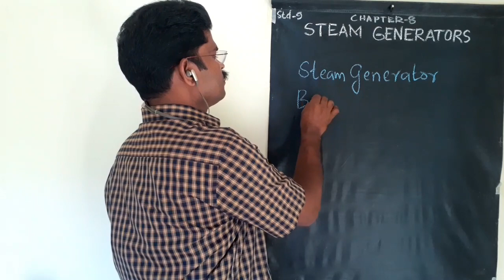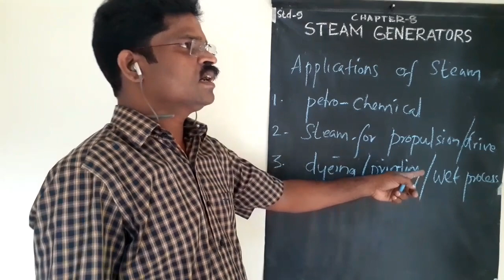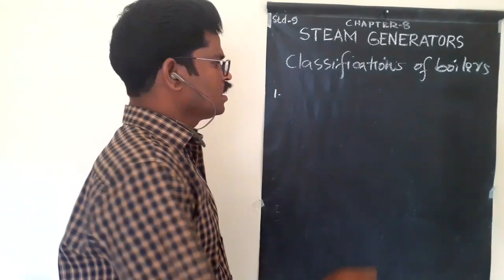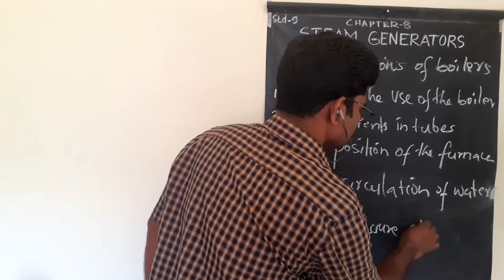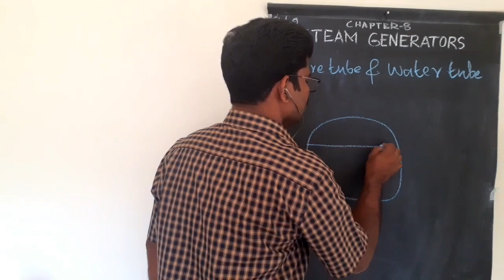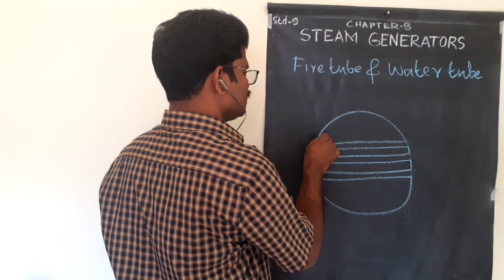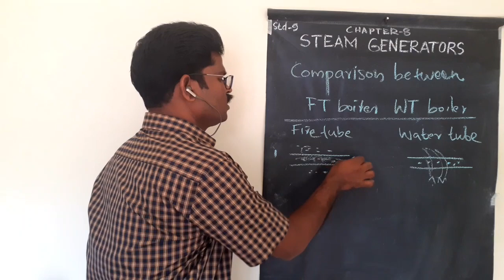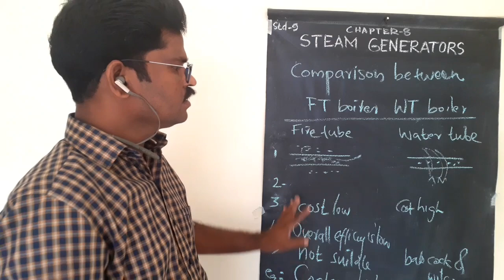Steam generator or boiler Chapter8, Part1, General Engineering Std 9, THS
This video demonstrates the introduction of boilers for technical high school students.